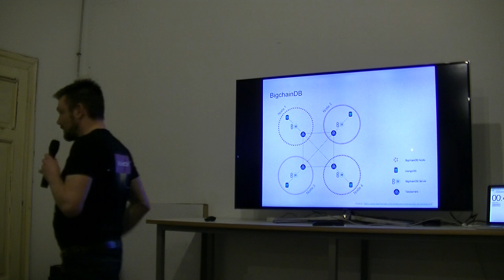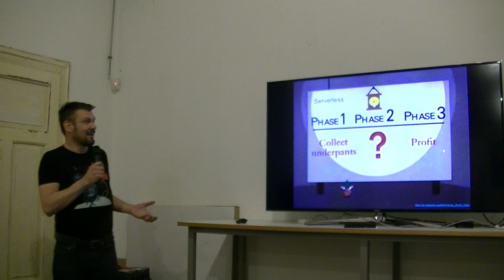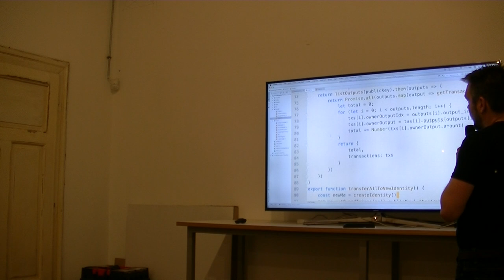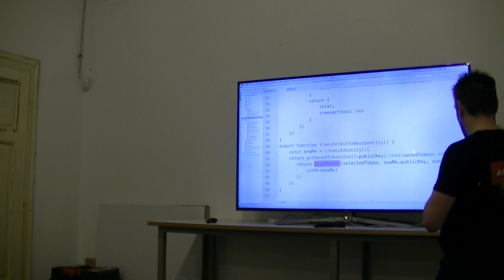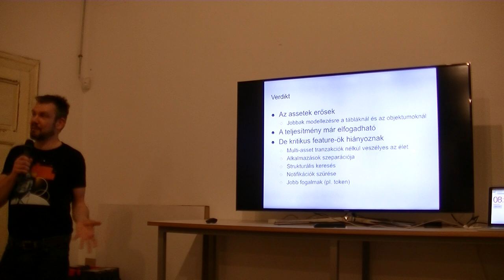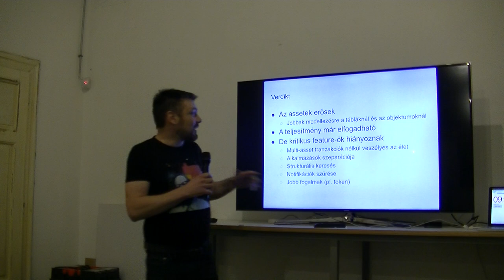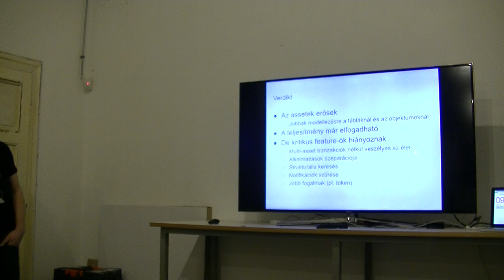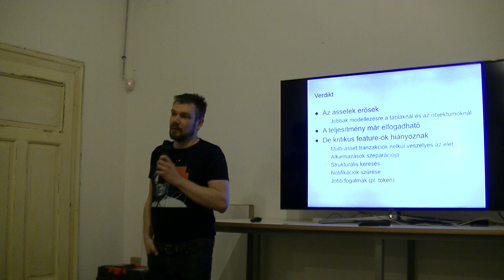Schäffer Krisztián: Enterprise blockchain: oximoron vagy szép új világ?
Régi problémánk a New Tech Meetupon, hogy öt percbe kevés izgalom fér, a hosszabb előadások pedig könnyen unalomba fulladnak. Egy szavazórendszer talán megoldja a problémát, vagy ha nem is, azt kideríthetjük vele, mire jó ma egy vállalati blockchain (konkrétan a BigchainDB).

Az előadás a Budapest New Technology Meetup előadássorozaton hangzott el 2019. április hónapban. A közösség honlapja